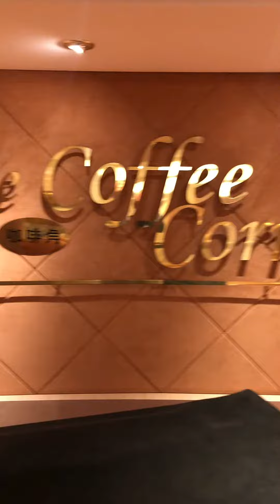MSC LIRICA 🇬🇷 E98: Afternoon at Coffee Corner bar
May 28, 2022: MSC Lirica on the sail to Santorini